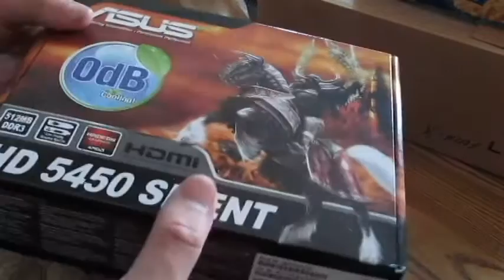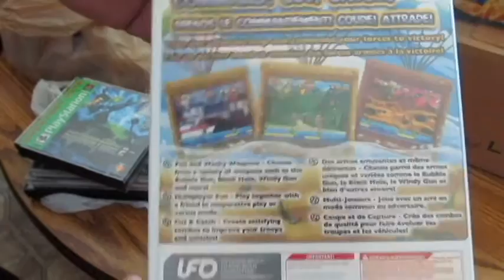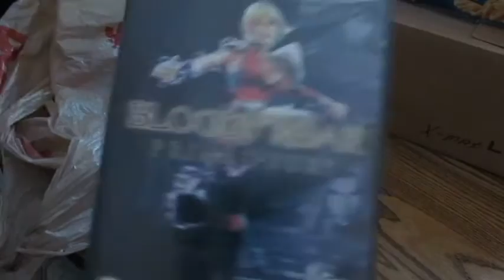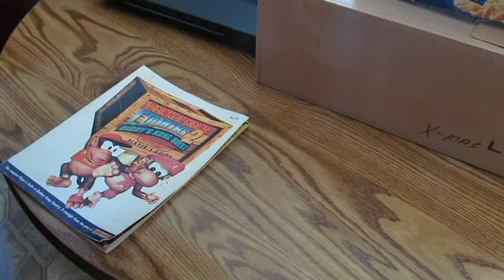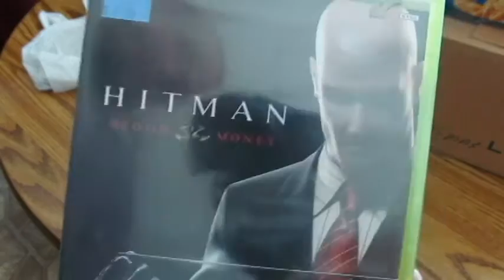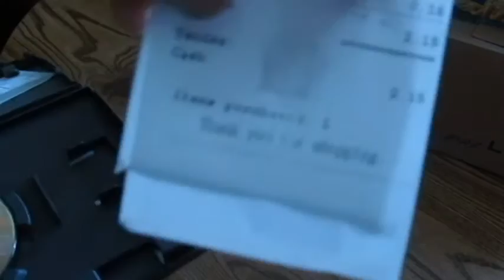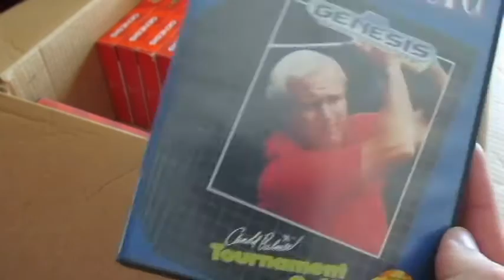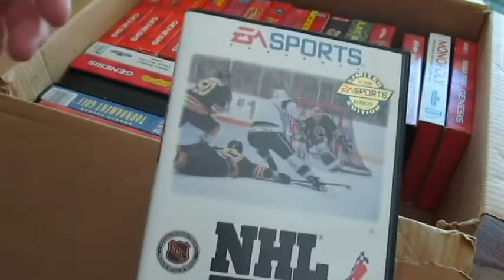2015 "In The Wild" Finds Episode 16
Pickups from Facebook group,garage sales, and thrifts